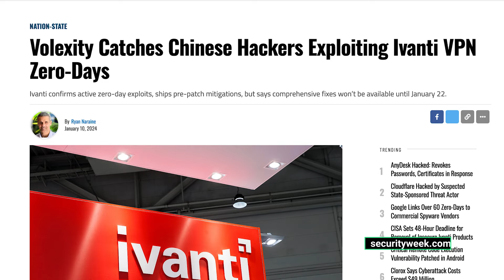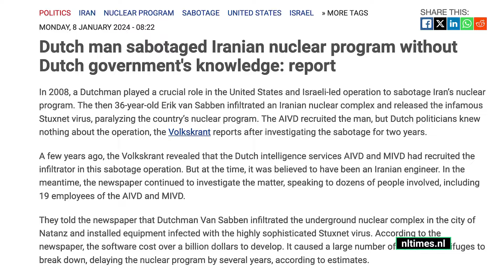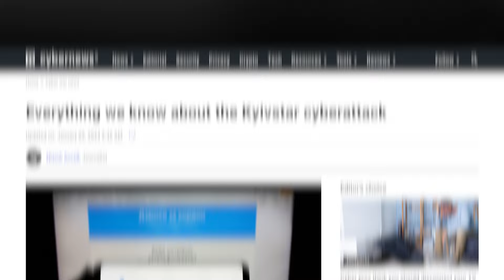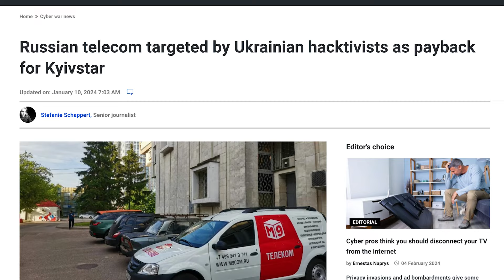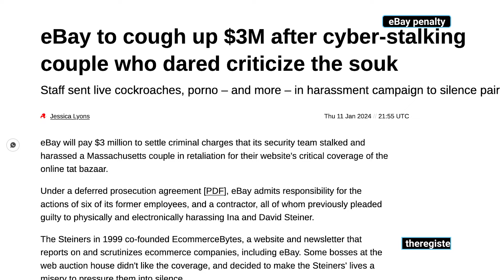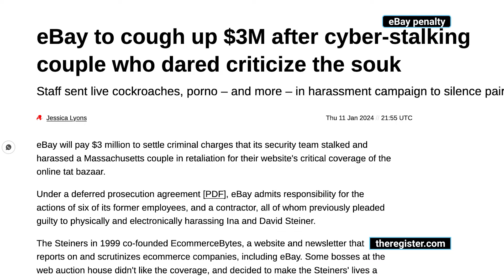What was HACKED in January 2024 | RECAP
In this video, we're taking a look back at the biggest hacking incidents and other news of January 2024.

🥷 Secure your online activities - Check out a VPN with the best discount

📷 Thinking of purchasing a camera? Check out what is the best camera for you

TIMESTAMPS

What Was Hacked:
0:00 - Intro
0:15 - Ivanti VPN Exploit
1:01 - NAZ.api Leak
1:31 - Dutch Man Sabotaged Iranian Nuclear Program
2:08 - Mother Of All Breaches

Cyberwar:
2:52 - Kyivstar Cyberattack
3:22 - M9Com Hacked
4:03 - Gaza Telecom Blackout

Blitz News:
4:30 - Cyberattack on Subway
4:57 - eBay Penalty
5:16 - BreachForums Former Admin Released
5:33 - SEC's X Account Hacked